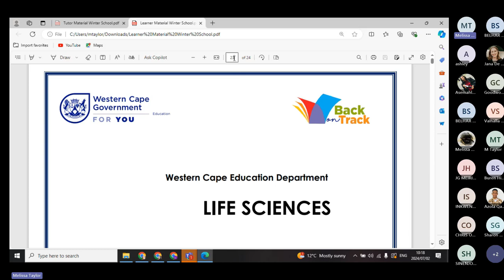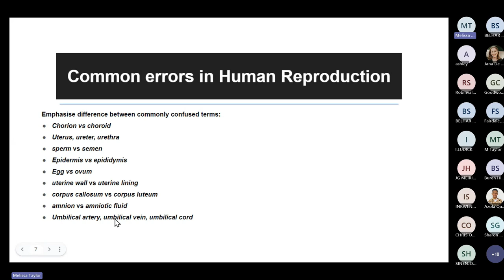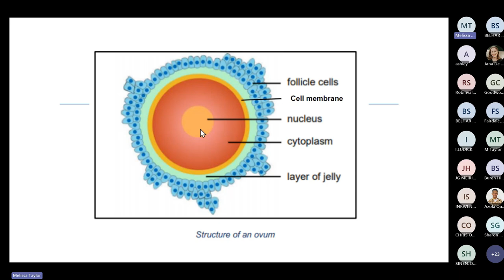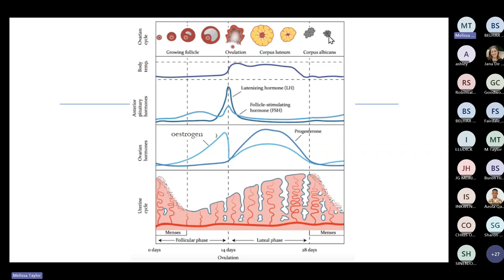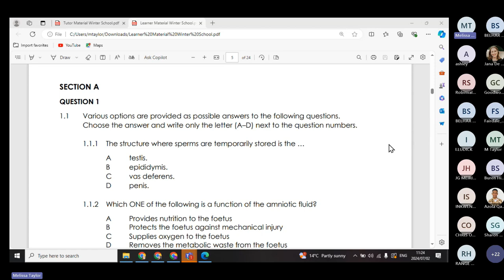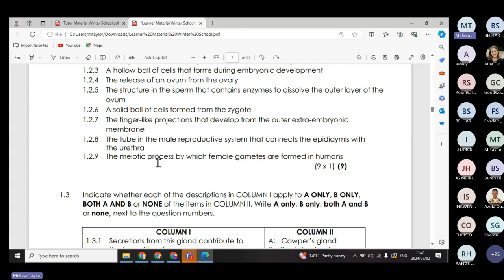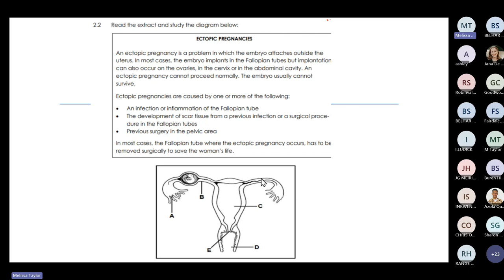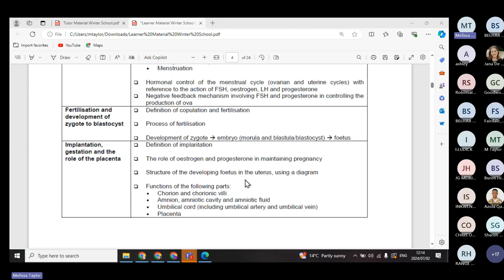Winter School 2024 Life Sciences Session 1